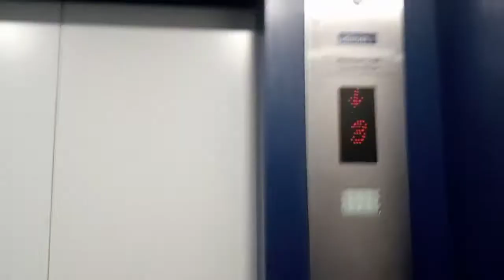Dost Ka First Vlog 2022 june 😍